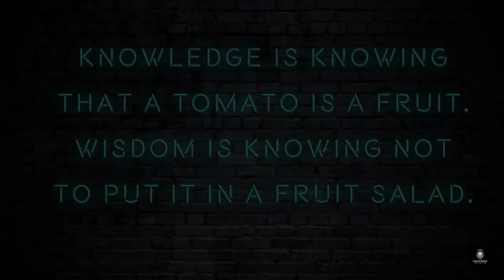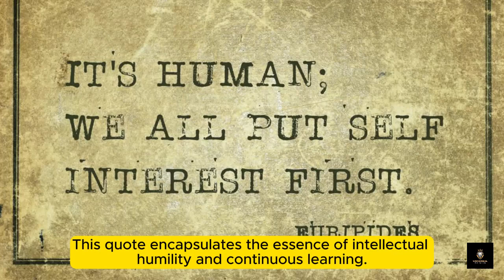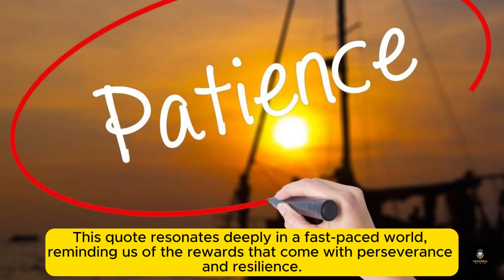Rules From Vision to Victory: Strategies for Growth Learn English Free AI video making No Copyright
Welcome to "From Vision to Victory: Implementing Strategies for Financial Growth," a transformative exploration of the strategic pathways that pave the way to unparalleled prosperity. In this comprehensive video, we delve deep into the intricacies of turning visionary goals into tangible financial triumphs, unlocking the keys to sustainable wealth creation and success.

Our journey begins with the foundational concept of crafting a compelling vision for your financial future. We'll explore the art of setting clear, realistic goals that align with your aspirations, allowing you to chart a course toward the life of abundance you've always dreamed of. By understanding the power of envisioning success, you lay the groundwork for the exciting journey ahead.

As we progress, we delve into the practical implementation of strategies for financial growth. From effective budgeting and strategic investment decisions to income diversification and wealth-building tactics, we leave no stone unturned. Our aim is to equip you with the tools and insights needed to navigate the complexities of the financial landscape with confidence and precision.

Throughout the video, we draw inspiration from the wisdom of successful individuals who have walked the path from vision to victory. Their stories serve as beacons of inspiration, demonstrating that with strategic planning, dedication, and a resilient mindset, financial growth is not just a lofty dream but an attainable reality.

We'll also discuss the significance of adaptability in the face of evolving financial landscapes. The world is dynamic, and staying ahead requires the ability to adapt to change. We'll explore how flexibility and a proactive approach can turn challenges into opportunities, ensuring sustained growth and prosperity.

Moreover, our exploration extends to the mindset of prosperity and how cultivating a positive mental outlook can significantly impact financial success. We'll unravel the psychology behind wealth creation, shedding light on the importance of self-belief, confidence, and resilience in overcoming obstacles on your journey from vision to victory.

As we traverse these crucial topics, we'll provide actionable tips and real-life examples to illustrate the principles at play. Whether you're a seasoned investor or just beginning your financial journey, this video is designed to empower you with the knowledge and motivation needed to take charge of your financial destiny.

Join us on this in-depth exploration of "From Vision to Victory: Implementing Strategies for Financial Growth." By the end of this video, you'll have a comprehensive toolkit to transform your financial vision into a victorious reality. Prepare to be inspired, informed, and empowered on your path to financial abundance.

Thank you for embarking on this transformative journey with us. Get ready to implement strategies that will reshape your financial future. It's time to turn your vision into victory!